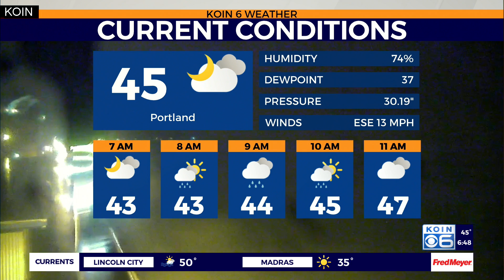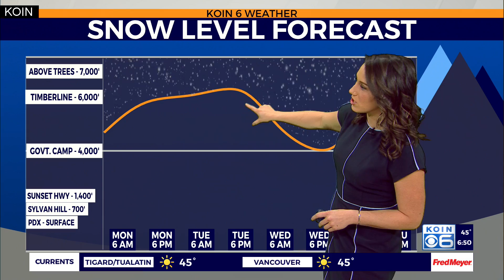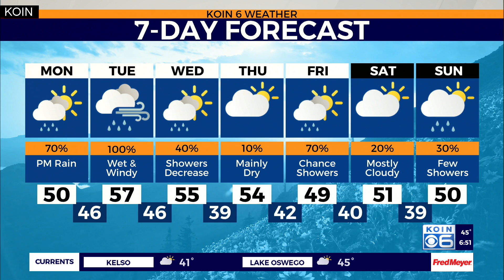Weather forecast: Tuesday soaked setting up with rising flood concerns